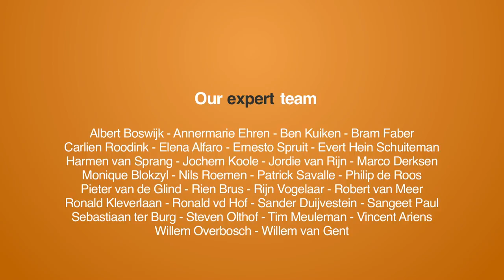Empowering entrepreneurs: the journey of Indiegogo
At The Next Web in Amsterdam I had a talk with Danae Ringelmann, co-founder of Indiegogo. It was not the first time we met: in December 2014 we met at the Indiegogo HQ in San Francisco. By then she made a big impression on me when she shared her dream: “to  democratise acces to capital and empower anyone to fund what matters to them, whatever that is.” Now, almost 1,5 years, her dream has changed. In this video we talk about her new ambition, crowdfunding, the European market and responsibilities of platforms. Enjoy!